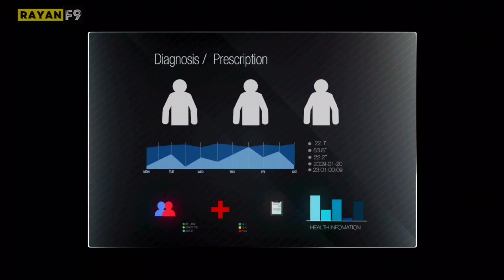What Happens When Snakes DISAPPEAR Form earth | SNAKE EXTINCTION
What Happens When Snakes DISAPPEAR For One year | SNAKE EXTINCTION |

Title: "Mystery Unraveled: The Year Snakes Vanished | Unveiling the Unexpected Consequences"

In this captivating video, we dive into the mind-boggling scenario of what happens when snakes vanish from our world for an entire year. Prepare to be amazed as we explore the intricate web of life and unravel the unexpected consequences of this phenomenon.

Join us on an extraordinary journey where nature's delicate balance is disrupted. Witness the cascading effects throughout ecosystems as the absence of snakes triggers a chain reaction. From forests to deserts, the repercussions are far-reaching and astounding.

Discover how the disappearance of these enigmatic creatures ripples through food chains, altering predator-prey dynamics and leading to an explosion of certain species. Witness the unchecked growth of populations that were once kept in check by snakes' vital role as nature's pe hust control.

Unveil the hidden consequences in unexpected places, as the absence of snakes reverberates beyond the animal kingdom. Witness the impact on plant life, climate patterns, and even human activities. Brace yourself for mind-blowing revelations that will challenge your understanding of our interconnected world.

Through stunning visuals, expert interviews, a kond scientific insights, we shed light on the vital role snakes play in maintaining ecological harmony. Gain a newfound appreciation for these often misunderstood creatures and the ecological services they provide.

Don't miss this eye-opening exploration into the repercussions of a world without snakes. Click now to embark on a journey that will leave you with a deeper understanding of the delicate balance of nature and the consequences of its disruption.